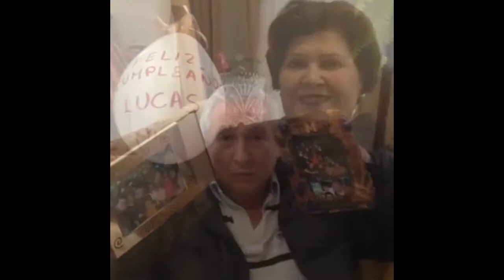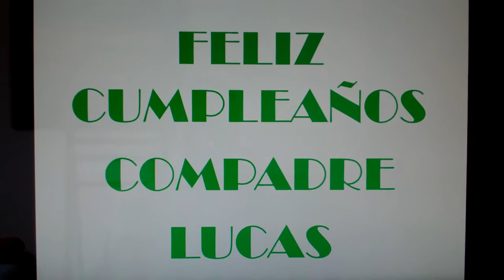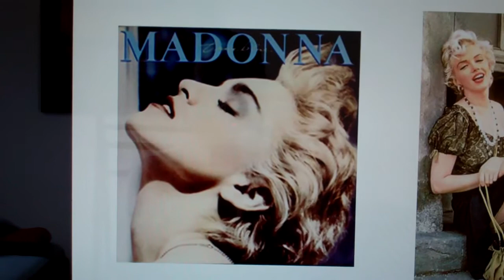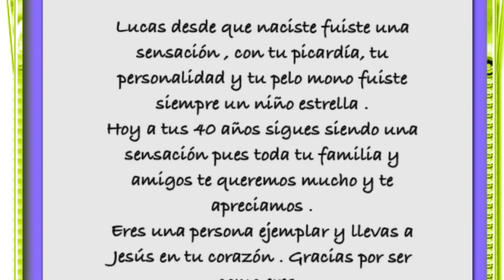Lucas Molina Video Birthday 40